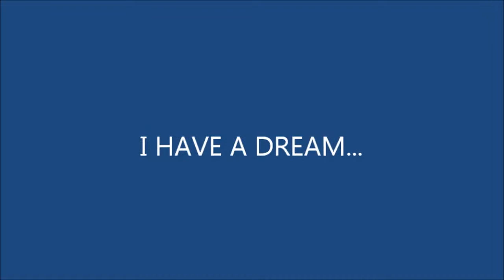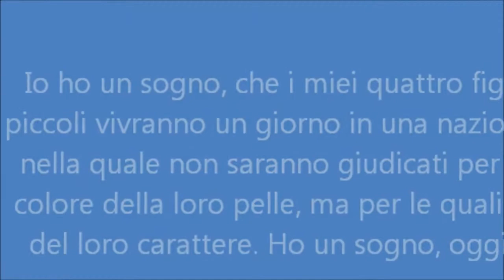Scuola secondaria di 1° grado 2013/2014 - Marthin Luther King